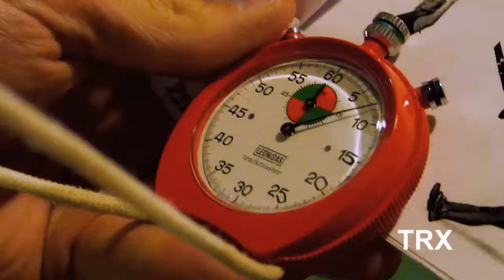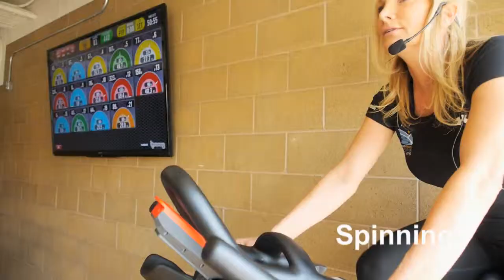BasinRecreation Staff in Class v2